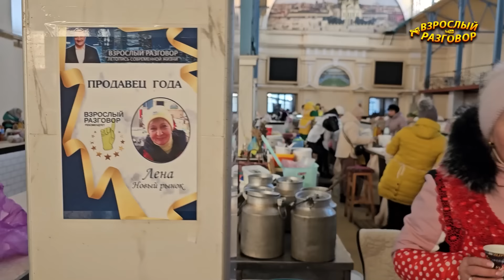🛑Шок!⚓Одессу замело!❄️Что сегодня продают на рынке?💰Актуальные цены на продукты⚓Обзор 12.01.2024🔥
Смотрите обзор Нового рынка 2024 в новом видео на YouTube канале Взрослый разговор: 🛑Шок!⚓Одессу замело!❄️Что сегодня продают на рынке?💰Актуальные цены на продукты⚓Обзор 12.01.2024🔥
Контакты из видео:
Рыбный дворик Арована: